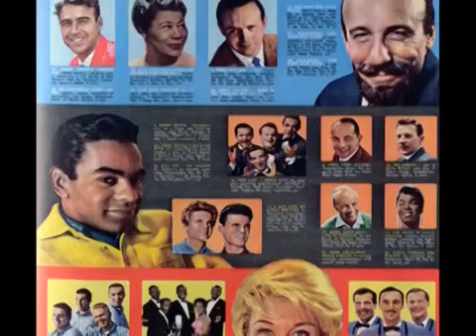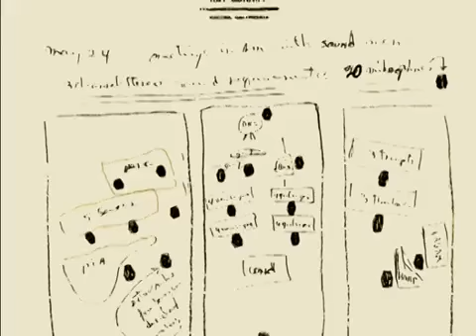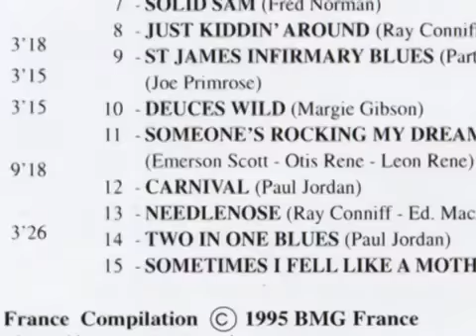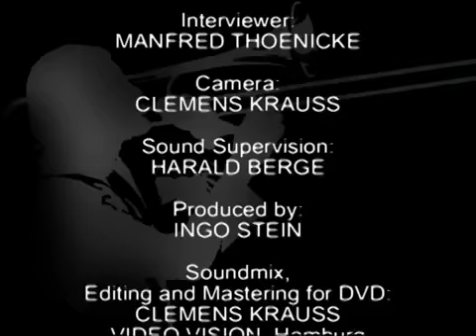RAY CONNIFF: INTERVIEW WITH MANFRED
Ray Conniff's Interview with Manfred Thoenicke

Germany

November, 1986